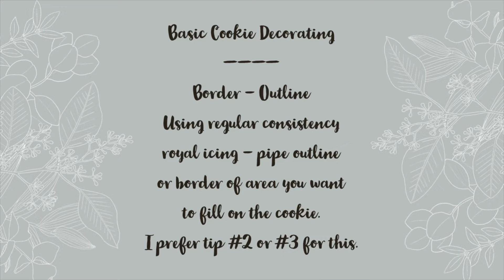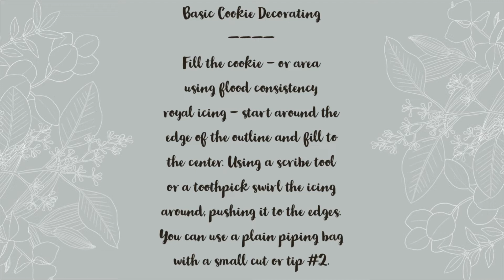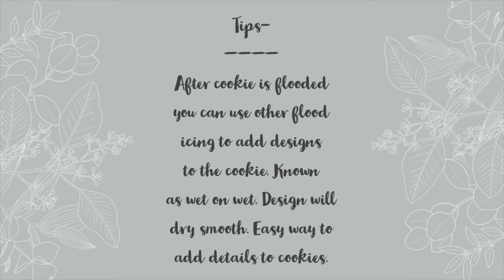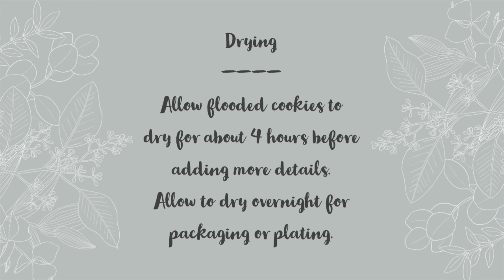Royal Icing - Part 3 | Basic Cookie Decorating | Step by step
Royal Icing - Part 3 | Basic Cookie Decorating

Step by step how to pipe a border and flood a sugar
cookie.

Recipe for royal icing in the description box of
Royal Icing -  Part 1

Items used listed below - I tried to get the exact items
I used linked - for items not available I found a
close match.